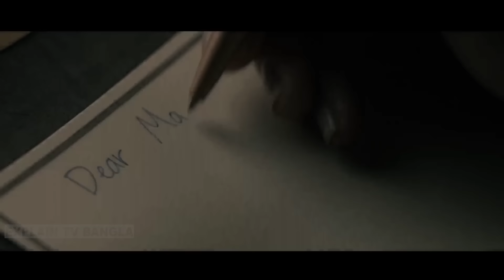No one will save you | explained in bangla | explain tv bangla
best hollywood survival movie explained in bangla.
Movie credit: No One Will Save You
Director: Brian Duffield
Distributed by: Hulu
Budget: $22.8 million
Cinematography: Aaron Morton
ott: hotstar